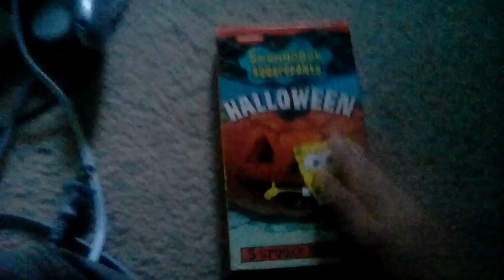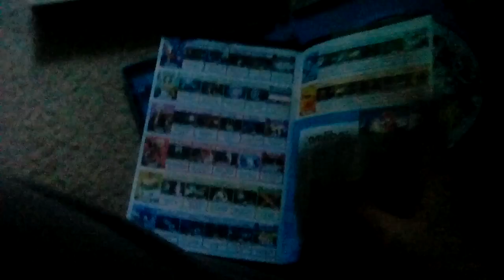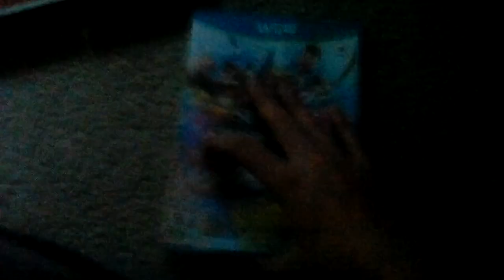VHS/PC Game/Wii U Game Update For January 26 2019